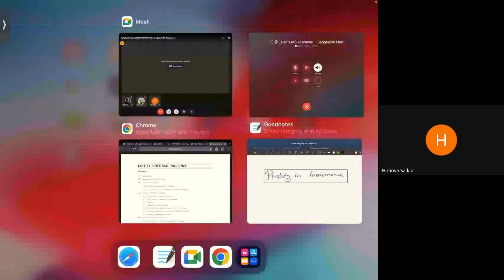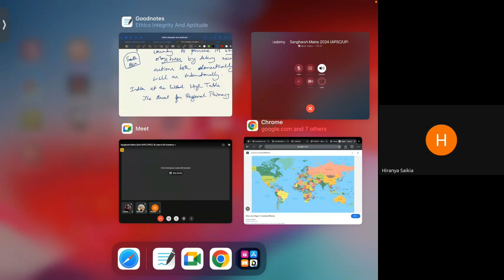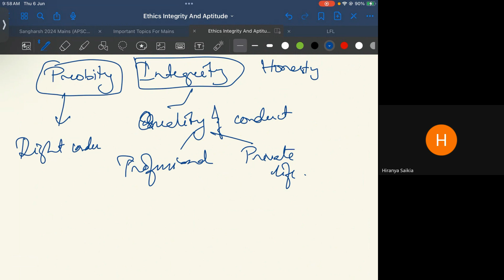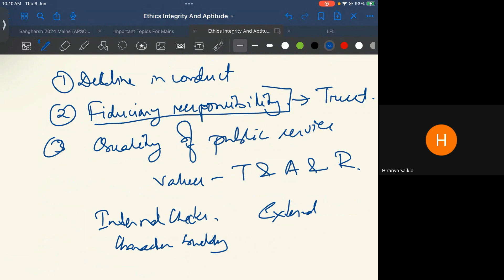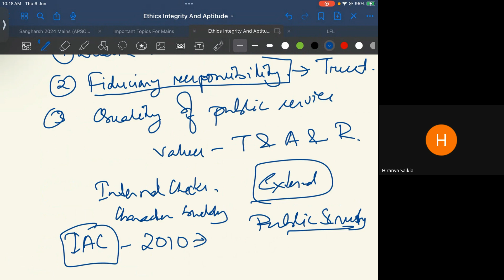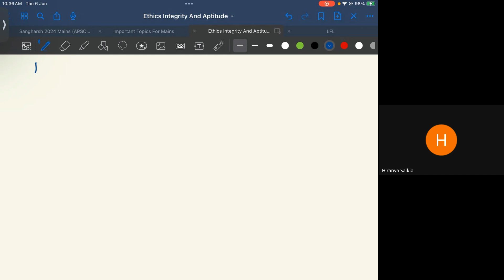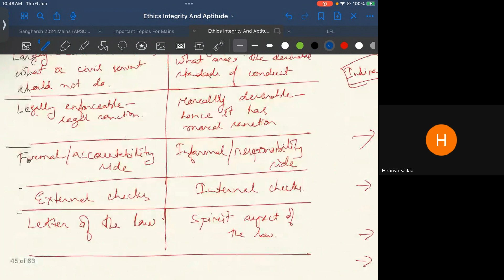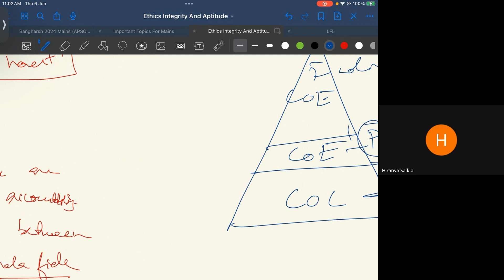Mains Guidance Programme 2024 (APSC/UPSC): LALANS IAS: CLASS 47 || CCE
Welcome to Lalans IAS, your ultimate destination for comprehensive guidance and preparation for the UPSC/APSC exams. In our ongoing series of classes, we delve into various aspects of exam preparation, and in Class 4, we focus on honing your essay writing skills - a crucial component of the examination.

Crafting a compelling essay requires more than just knowledge; it demands a structured approach, critical thinking, and effective expression of ideas. In this class, we provide invaluable insights, techniques, and strategies to help you excel in this challenging yet rewarding task.

Here's what you can expect from Lalans IAS Class 4:
1. Understanding the Essay Topic: Learn how to dissect the essay prompt, identify key themes, and formulate a clear thesis statement.
2. Structuring Your Essay: Discover the importance of a well-organized essay structure and master the art of introduction, body paragraphs, and conclusion.
3. Developing Arguments: Explore techniques for building strong arguments, providing evidence, and presenting diverse perspectives.
4. Enhancing Clarity and Cohesion: Acquire tips for improving coherence, maintaining logical flow, and refining your writing style.
5. Time Management Strategies: Gain valuable insights into managing your time effectively during the essay writing process to maximize your productivity.

Led by our experienced faculty, Lalans IAS ensures that you receive expert guidance and personalized attention to help you achieve your dream of cracking the UPSC/APSC exams. Whether you're a beginner or an experienced aspirant looking to refine your skills, our classes are tailored to meet your specific needs and aspirations.

Don't miss out on this opportunity to sharpen your essay writing prowess and boost your chances of success in the competitive UPSC/APSC exams.

Let Lalans IAS be your trusted companion in your quest for success.